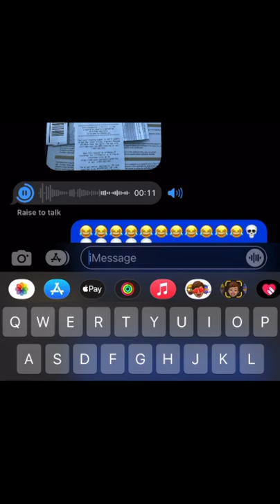Best bobby sox 876 2022